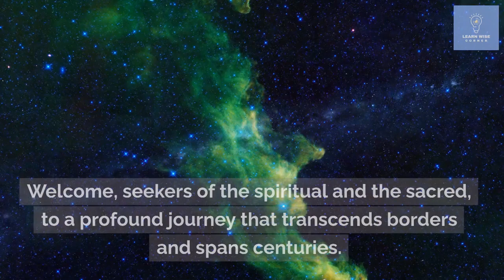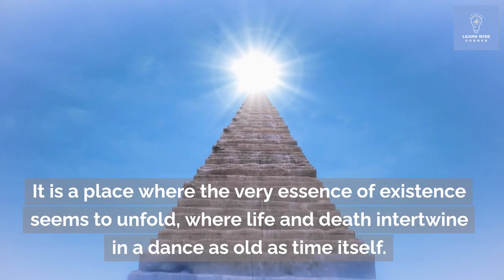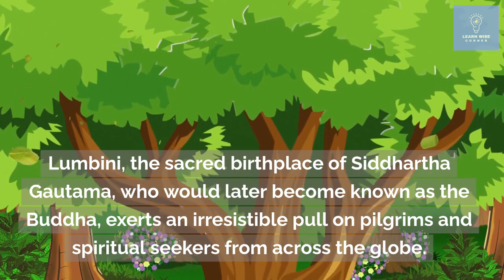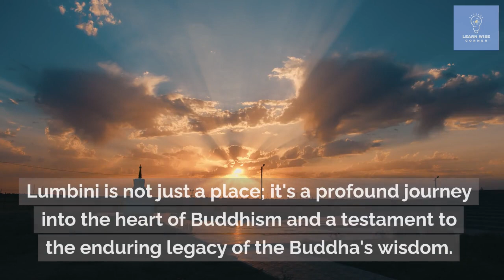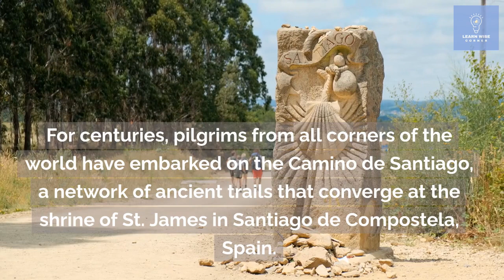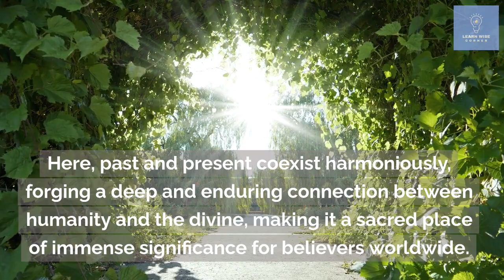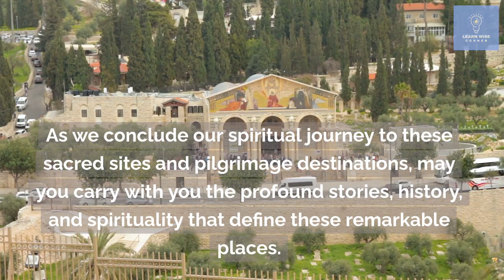Sacred Sites and Pilgrimages: Spiritual Journeys Around the World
🌍 Embark on a spiritual odyssey with our latest video, "Sacred Sites and Pilgrimages: Spiritual Journeys Around the World." Join us as we explore the most revered and mystical destinations that have drawn pilgrims and seekers for centuries.

🕌 From the majestic Mecca to the serene Varanasi, the mystique of Machu Picchu to the reverence of Lumbini, and the majesty of Stonehenge to the beauty of the Camino de Santiago, we take you on a global pilgrimage. Delve into the spirituality, history, and significance of these remarkable places.

✨ Unearth the mysteries, experience the rituals, and witness the transformative power of these sacred sites. Learn about the diverse traditions, faiths, and cultures that converge at these hallowed grounds.

🙏 Whether you're a spiritual seeker, a history enthusiast, or simply curious about the world's most extraordinary places, this video will transport you on a journey of awe and wonder.

Join us as we traverse the spiritual and sacred landscapes of our world.